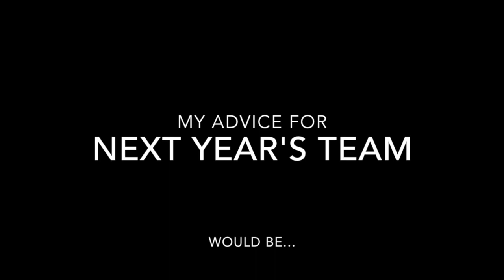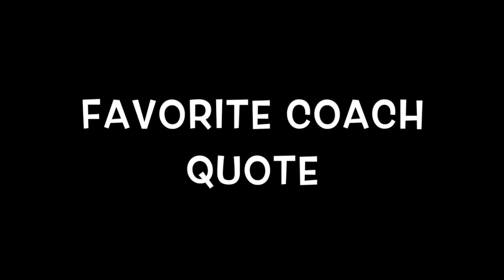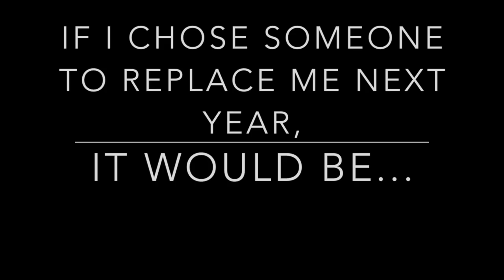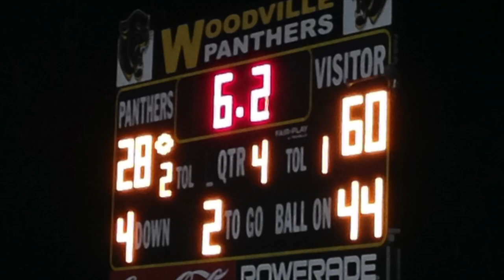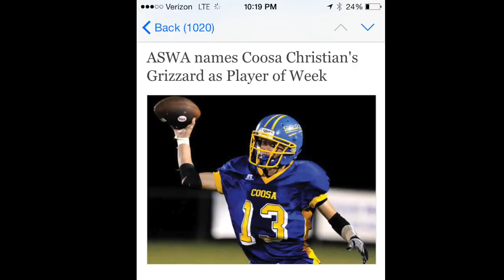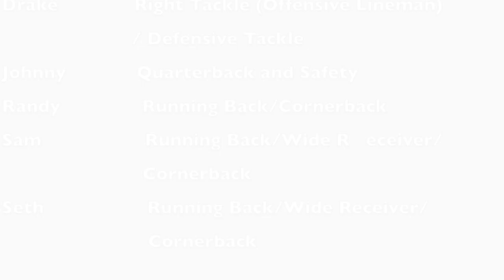Coosa Christian Class of 2015 "Final Thoughts" Full Version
Coosa Christian Class of 2015 senior football players' "Final Thoughts".